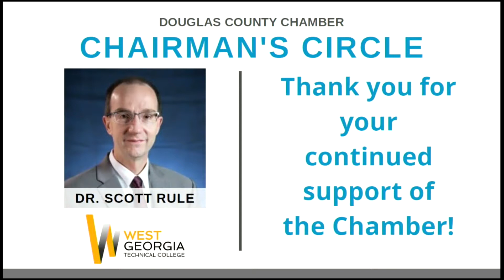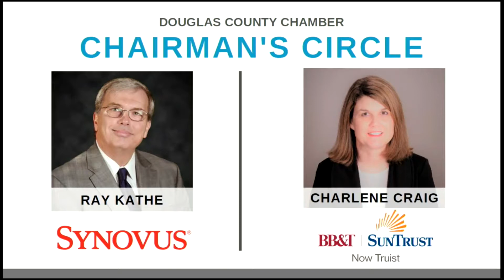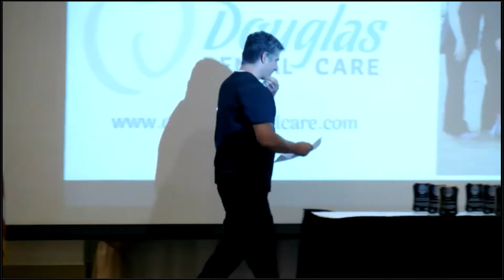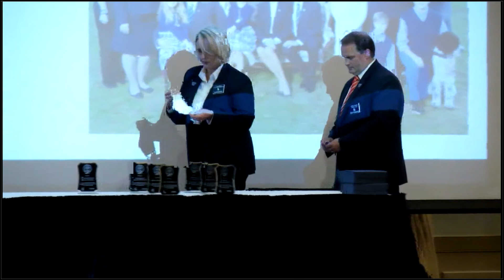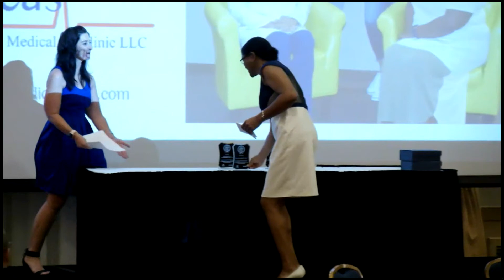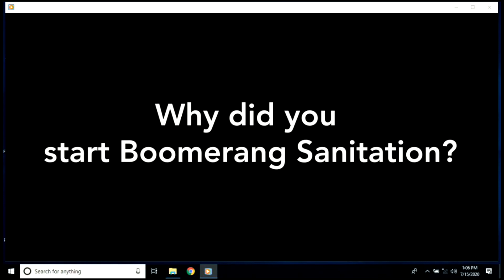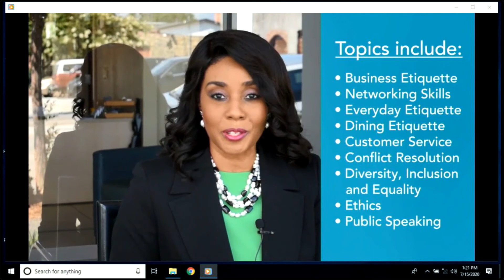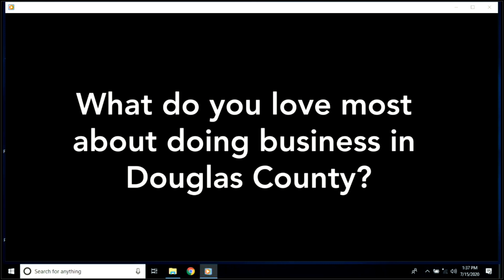GreyStone Power Luncheon & Businesses of Excellence Awards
Congratulations to the 2020 Businesses of Excellence!